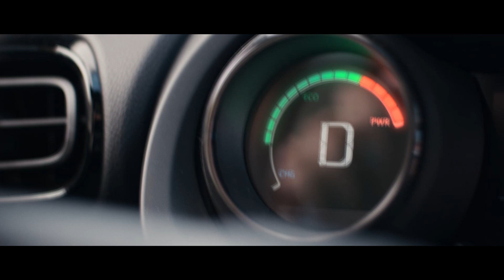Ολότελα νέο Toyota Yaris Hybrid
Why Stop? Το ολότελα νέο Toyota Yaris Hybrid έρχεται σύντομα στην Κύπρο και θα είναι...ασταμάτητο!